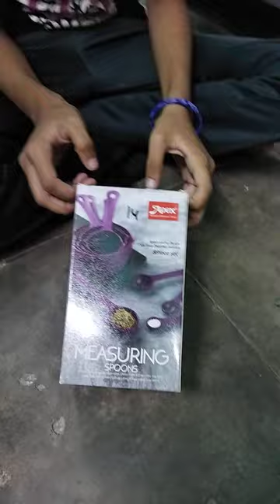measuring cup & spoon set. 8148640009